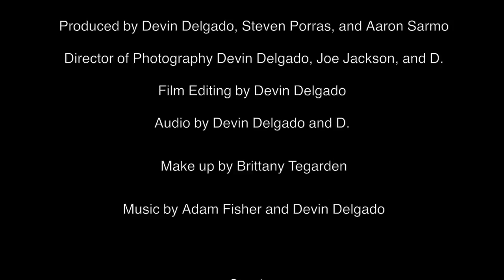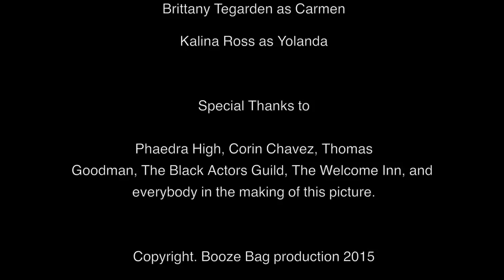Alfredo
Short film from Booze Bag Productions.